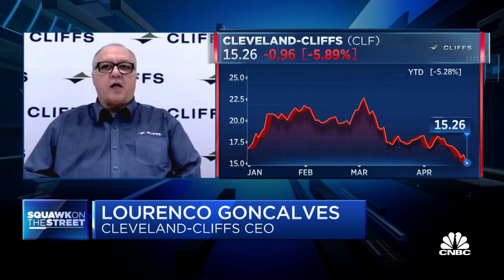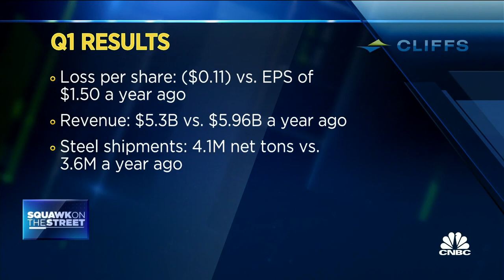Cleveland Cliffs CEO breaks down Q1 earnings, pricing and automotive end market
Lourenco Goncalves, Cleveland Cliffs CEO, joins 'Squawk on the Street' to discuss why the autos end-market is getting so much attention, what the auto end-market is largely about and more.